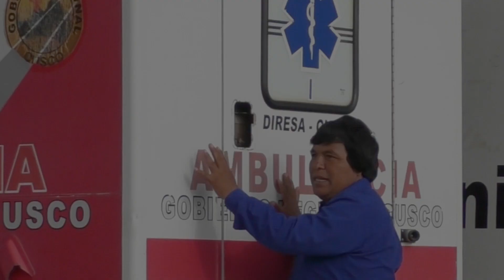WILBER CONCHOY en el hospital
PRODUCCIONES SANTA CATALINA
para que seas el primero
 en mirar nuestro videos .